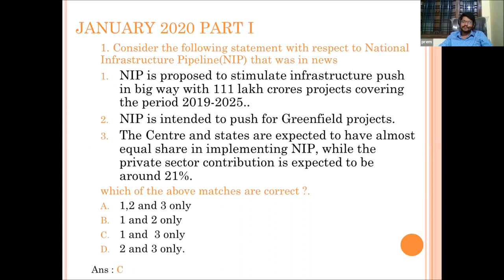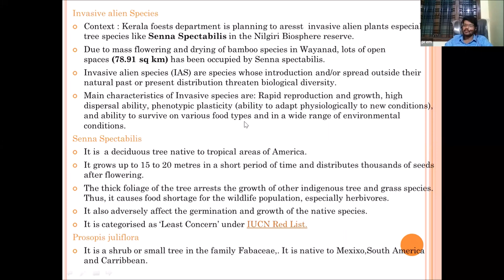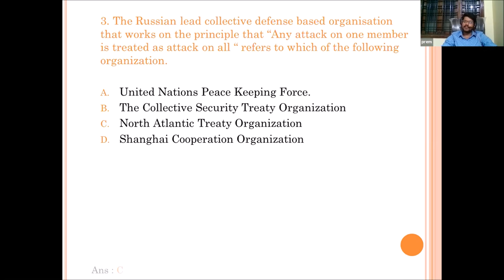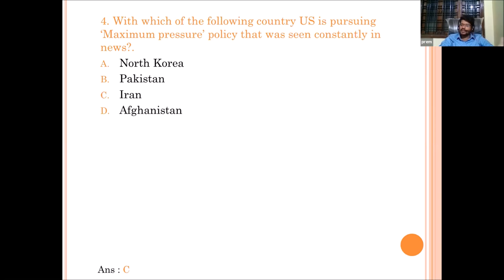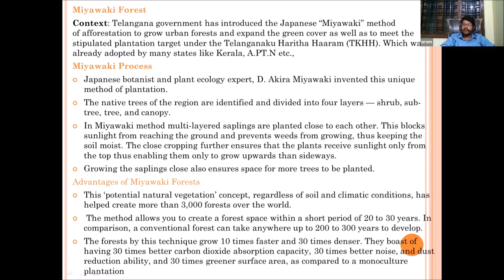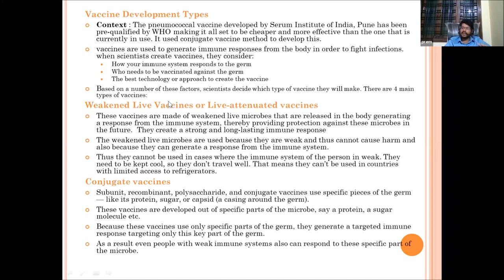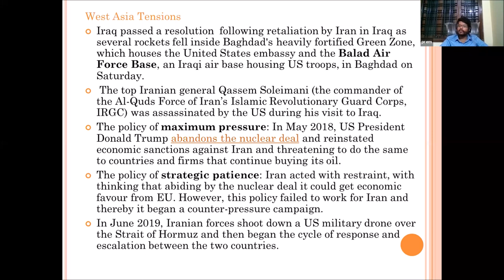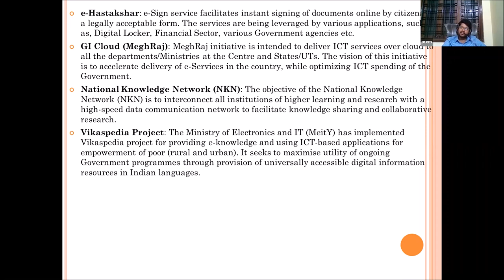K Prem sagar | IFS | Prelims-21 | Current affairs